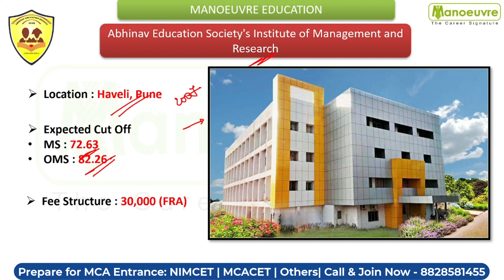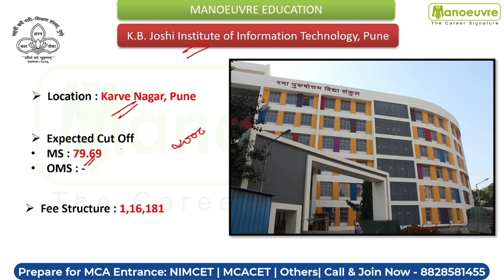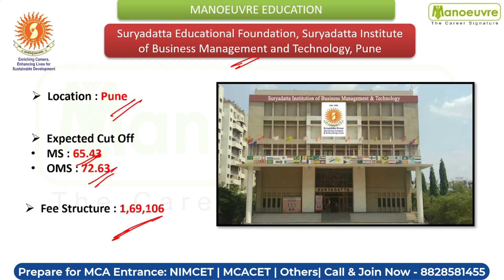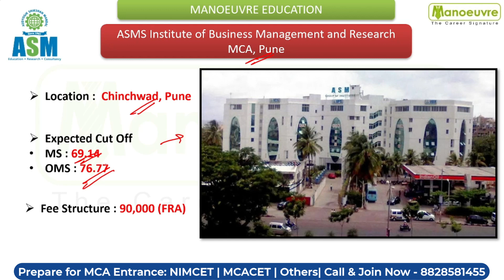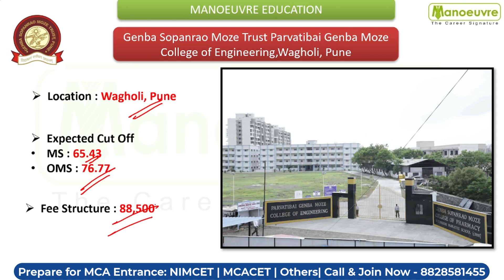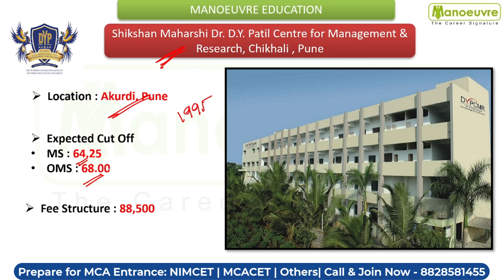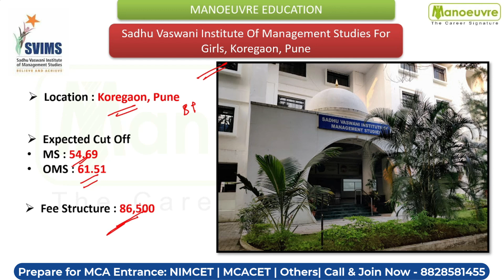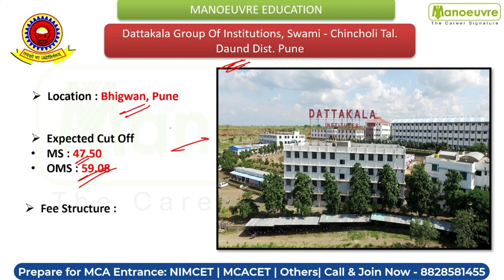MAH MCA CET 2023 - Top MCA Colleges In Pune | Seats | Fees | Location | MS & OMS CUT OFF | Part 3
Call/WhatsApp on :
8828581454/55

CLASSROOM COACHING :-
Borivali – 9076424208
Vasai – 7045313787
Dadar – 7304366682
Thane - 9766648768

MCA CHANNEL

MUST WATCH

MAH MCA CET 2023 - Top MCA Colleges In Pune | Seats | Fees | Location | MS & OMS CUT OFF | Part 2

MAH MCA CET 2023 - Top MCA Colleges In Pune | Seats | Fees | Location | MS & OMS CUT OFF | Part 1

MAHMCACET 2023 - Colleges In Mumbai & Navi Mumbai | Seats |Fees |Location | MS CUT OFF | OMS CUT OFF

Manoeuvre Education